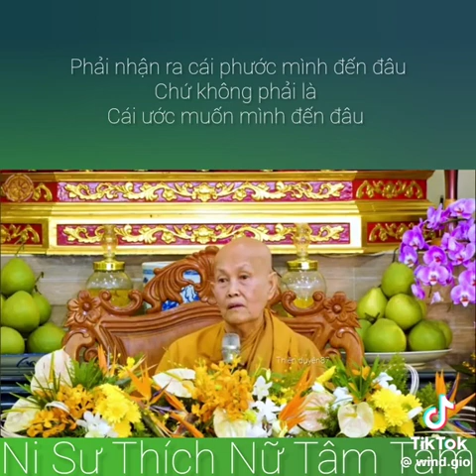Hãy biết Phước Của Mình Đến Đâu -Chứ Không Phải Ước Mơ Mình Muốn Có Được